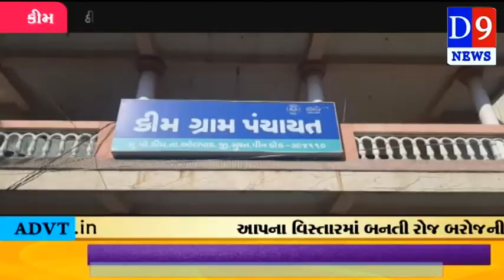D9NEWS કીમ ગ્રામ પંચાયત ના સરપંચ ને કરવામાં આવ્યા સસ્પેન્ડ